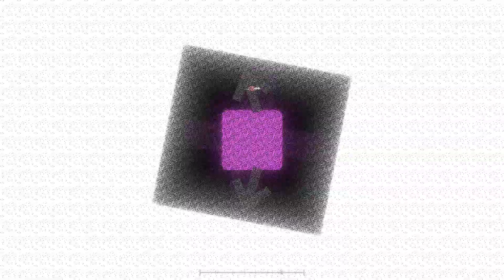Slappin (Project Arrhythmia - Slap Squad)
Level By: Official Dre (Once Again)
(if u like the music so much, the link is there.